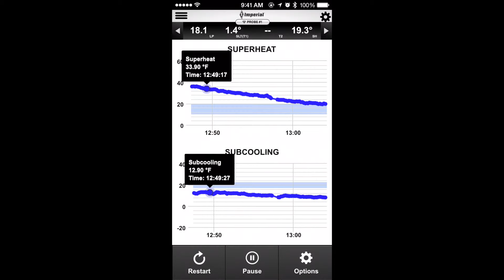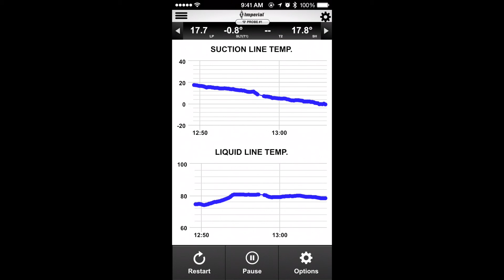Sreen Shot Test